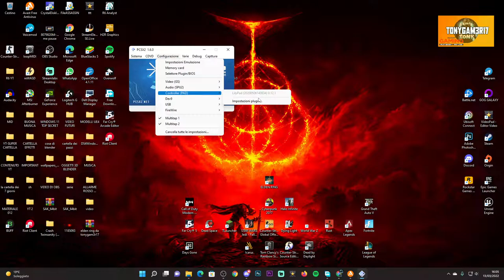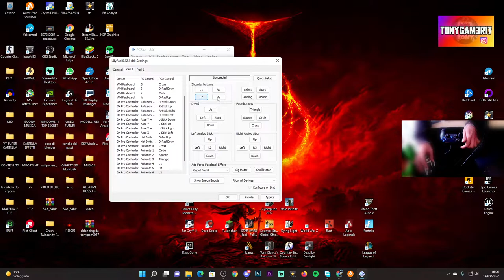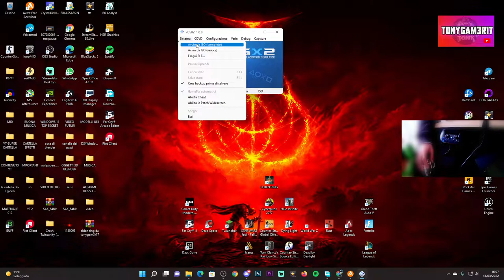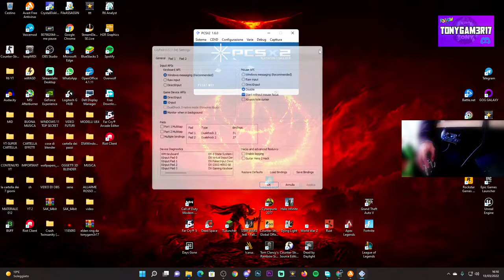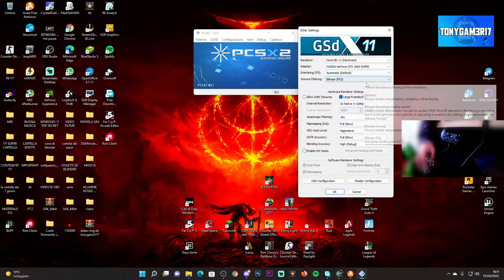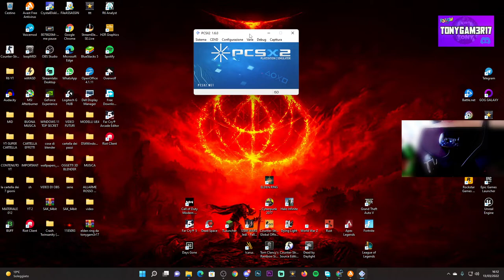COME COLLEGARE QUALSIASI CONTROLLER ALL'EMULATORE DELLA PS2 (PCSX2) - TUTORIAL ITA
Oggi vi spiego come collegare qualsiasi controller all'emulatore della PS2 (PCSX2) FACILE FACILE.

PC:
MOBO: B450 GAMING PLUS
CPU: R5 3600
GPU: 1660 SUPER
RAM: 16 GB
CASE: 4000D AIRFLOW CASE CORSAIR

VIDEO TUTORIAL
               GAMES---TECH---MICROSOFT